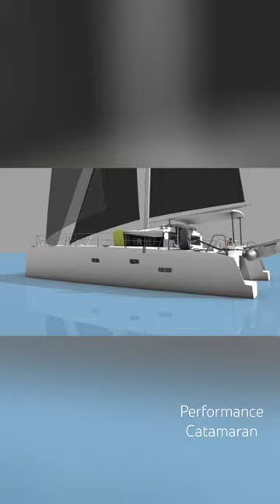Jehol II 42' Performance Catamaran from Trimarine. A Looker!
JEHOL II - 42ft Catamaran from Trimarine.
Following on from the successful launch of their GP70, Trimarine's next project is a 42' Catamaran: JEHOL II.
Designed by Christophe Barreau and Frédéric Neuman, this boat is currently under construction at  the yard.